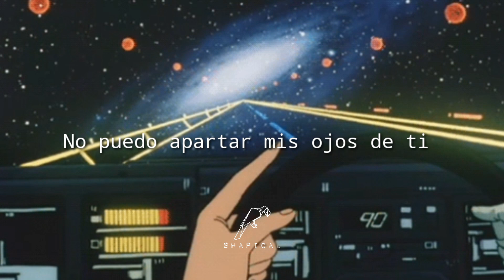aiivawn - can't take my eyes off you (feat. Craymer) (Español)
aiivawn - can't take my eyes off you (feat. Craymer) (lofi edit) (Español)